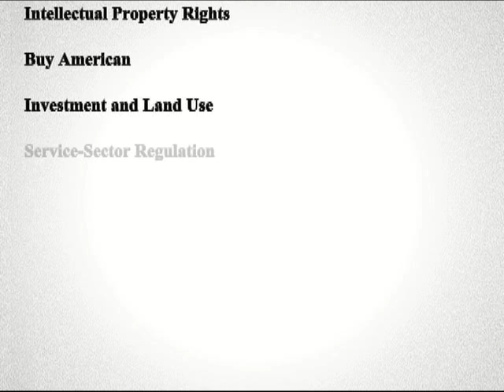The Trans-Pacific Partnership and Fast Track Authority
President Obama wants to exceed his Constitutionally delegated powers to force the TPP on America. Thomas Hartmann explains why this is dangerous.